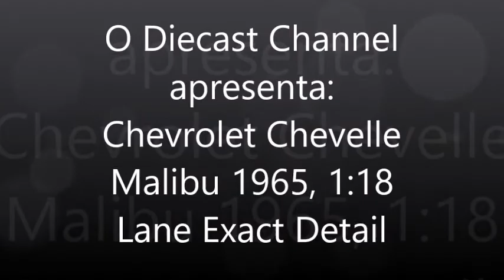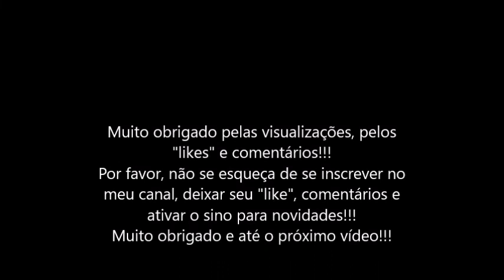Chevrolet Chevelle Malibu 1965 1:18 Lane Exact Detail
Miniatura do Chevelle Malibu 1965, na escala 1:18, feito pela Lane Exact Detail, uma marca de muito alta qualidade.